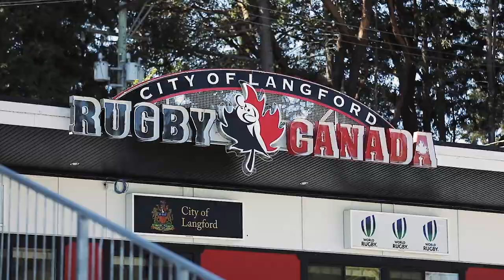Honda Canada - Rugby in Canada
Honda Canada proudly supports Rugby in Canada - but did you know you can get your young ones started really early?